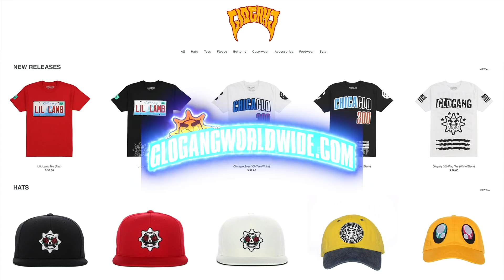Chief Keef Play Beer Pong at Gaming event